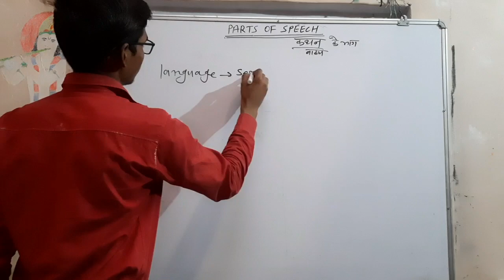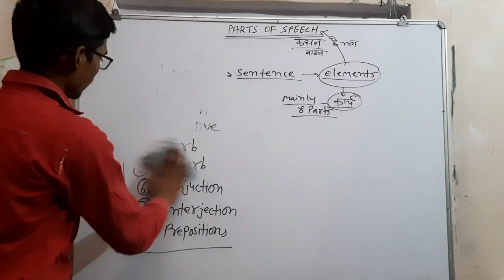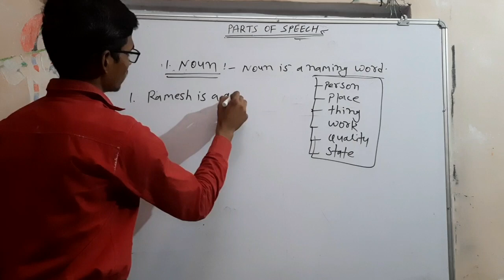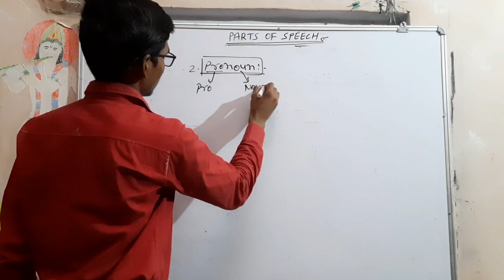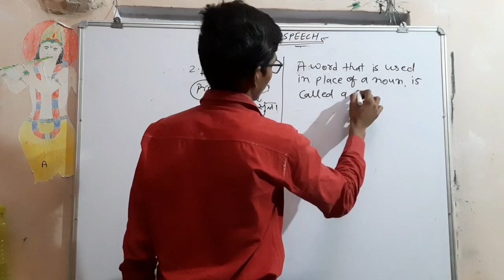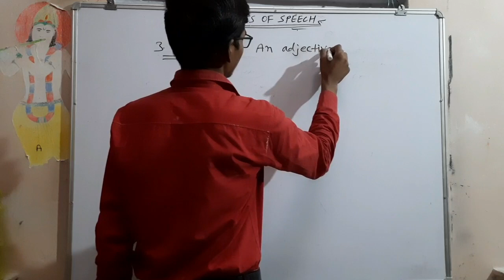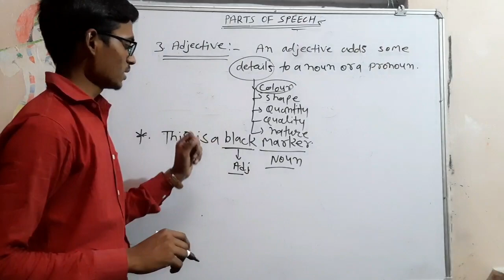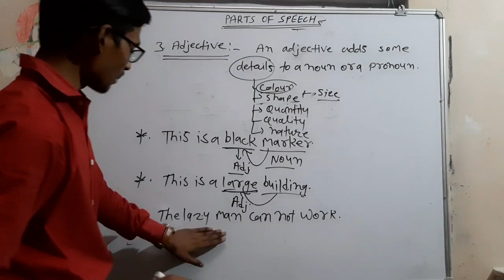#1 Parts of speech noun, pronoun & adjective for class 9th to 12th & competative exams by yogesh sir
In today's video, we will discuss on the topic "Parts of speech".
Friends, if you have not seen the videos related to Narration, then you watch them. Links to these videos are given below 👇

If you face any problem, you can contact on the number 👉 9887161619